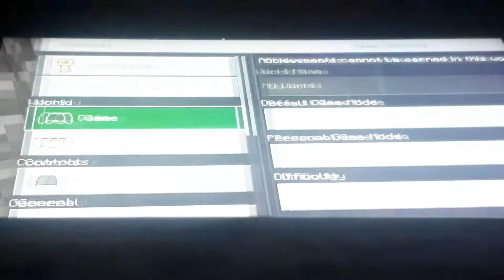My survival game part1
In this video I try to beat my survival game level 1.